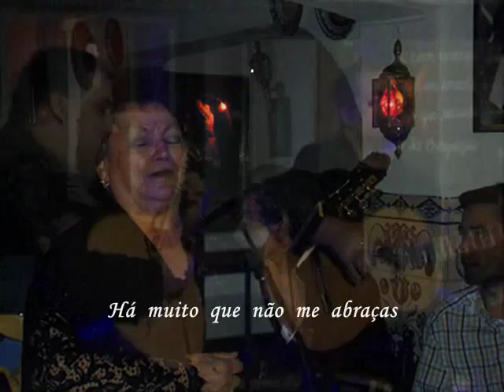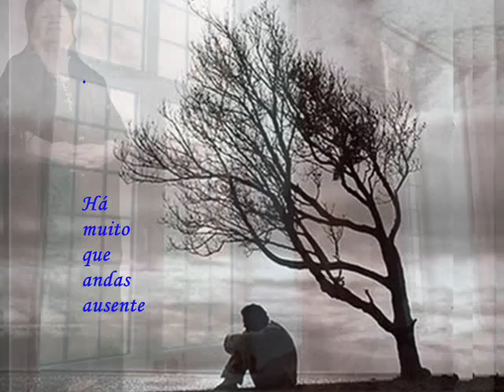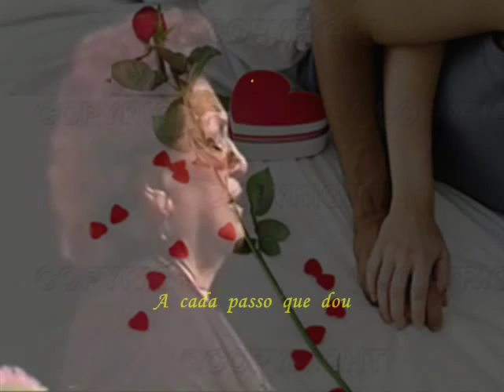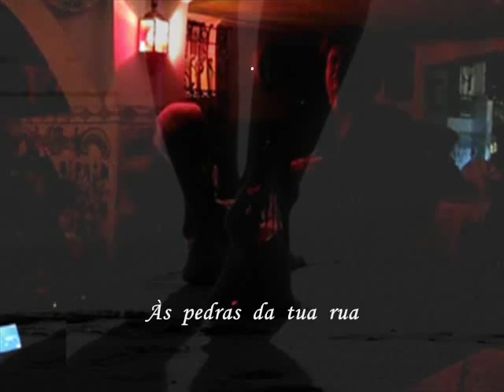Argentina Santos _ Os meus Passos.wmv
A Senhora Dª Argentina Santos é uma Catedral do nosso Fado. Por ela há um respeito e uma veneração que faz  com que a vejamos, com a Tradição das tradições do mais puro fado castiço, com um lirismo de trinados e nuances que só Argentina Santos faz e nos encanta escutar. Este não é o primeiro vídeo que faço dela,  mas há muito que  o  queria fazer , que na Música de Marceneiro o tradicional "Mocita dos Caracóis" andava de dia para dia para o editar, chegou então o dia e aí vai com um abraço fadista para todos. Américo